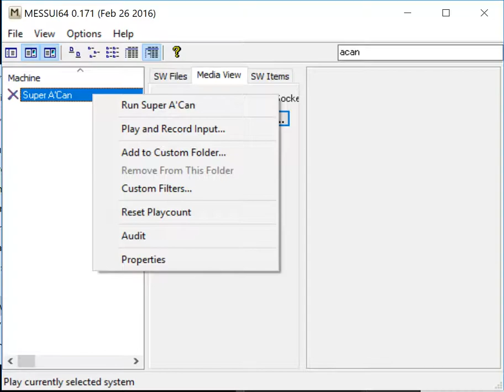Speedy Dragon - Super A'Can Funtech - MAME MESSUI64 v0.171 emulator